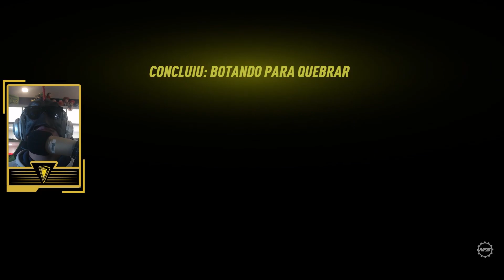NEED FOR SPEED: HEAT - DRIFTANDO DE RX 7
Hey você!
Seja bem vindo ao canal do voltor!

No vídeo de hoje vamos começar o Need For Speed Heat. Somos um recém piloto que chegou em Palm City, e busca pegar um carro e correr para fazer nosso nome na cidade. Mas vamos descobrir que a polícia não está para brincadeira com os pilotos que tiram rachas a noite. Agora é fazer grana nas corridas legalizadas de manhã, e fazer reputação a noite.
Need For Speed: Heat foi lançado em 2019 para PC, PlayStation 4, Xbox One, Xbox Cloud Gaming, GeForce Now.
► Parceiros: R6AGG
O R6A GG é uma página especializada em Rainbow Six: Siege, trazendo informações dos principais campeonatos do jogo com dados e imagens.

► Instant-Gaming
O Instant-Gaming é um site que você encontra todos os jogos para diversas plataformas, pelo melhor preço. Escolha seu game, compre, receba a key, resgate na loja online e jogue!

► Me siga em outras redes!
Bora jogar juntos?
PSN - xXVoltor
Steam - xXVoltor